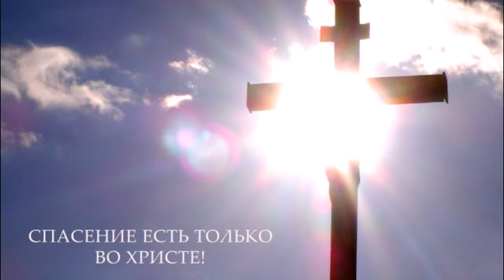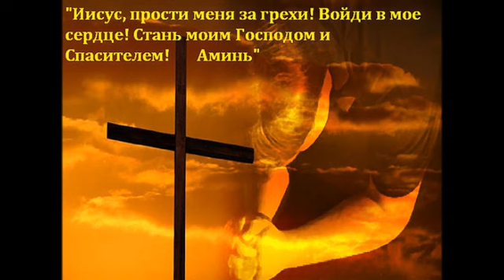СЛАВА БОГУ ЗА ВСЕ! Авторская песня Татьяны Макаровой